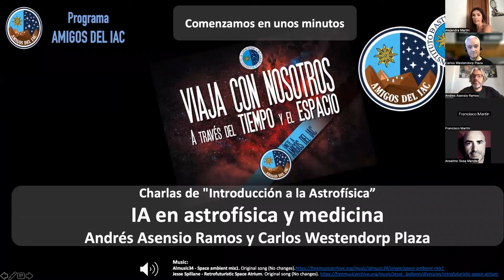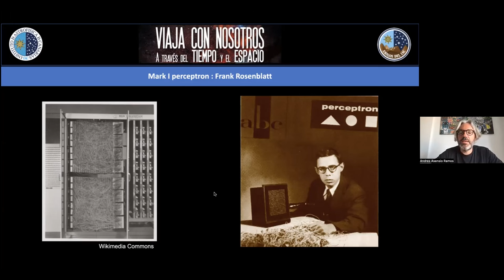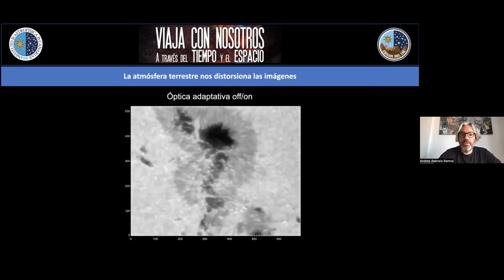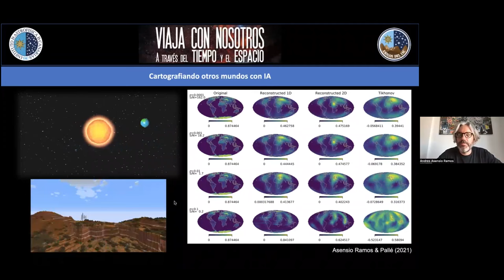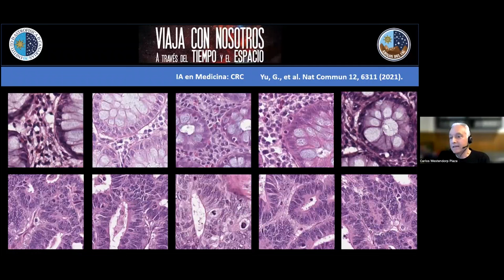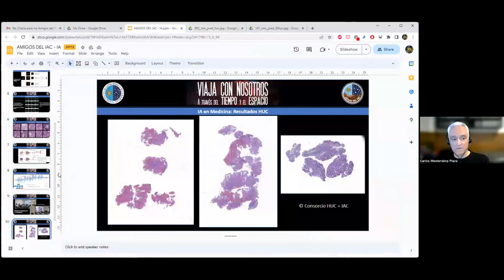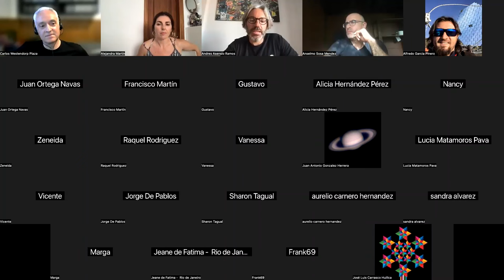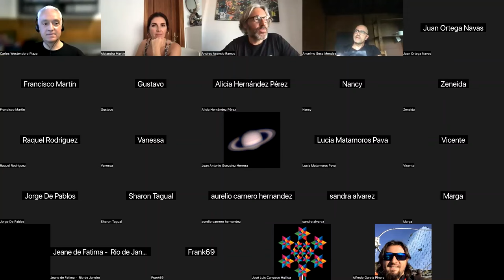Charlas de Introducción a la Astrofísica - IA en astrofísica y medicina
16ª Charla de la actividad “Charlas de Introducción a la Astrofísica” impartida por Andrés Asensio y Carlos Westerdorp, ambos investigadores del IAC, sobre el uso de Inteligencia Artificial (IA) en Astronomía y sus aplicaciones en Medicina.

Esta actividad, organizada por el programa “Amigos del IAC”, tiene un marcado carácter divulgativo y está orientada a un público interesado en iniciarse en los misterios del Universo y conocer la labor del IAC en investigación y desarrollo tecnológico en Astrofísica.

Más información sobre el programa “Amigos del IAC” y las actividades que organiza para sus miembros

Realización: Alejandra Martín, Anselmo Sosa
Producción: Alejandra Martín
Edición: Inés Bonet
Comunicación: Unidad de Comunicación y Cultura Científica del IAC (UC3)
Archivo: IAC